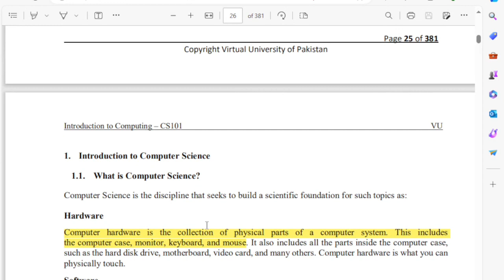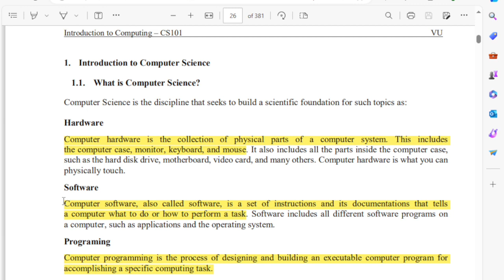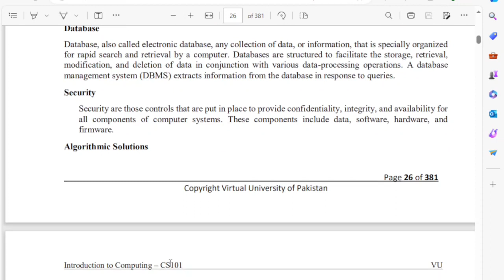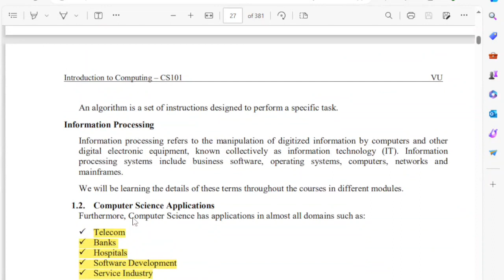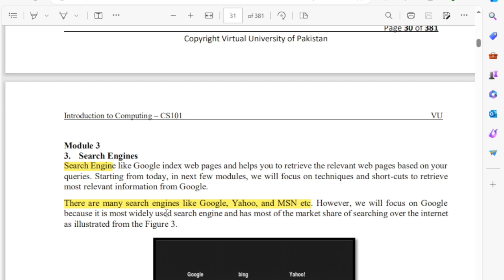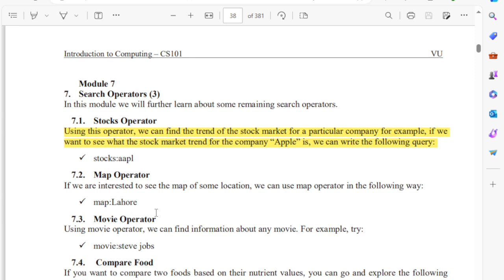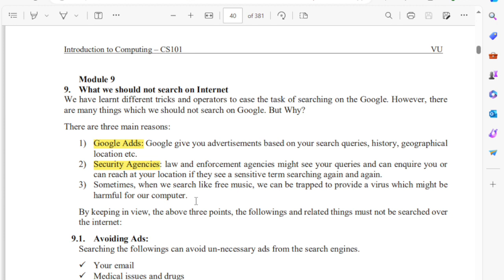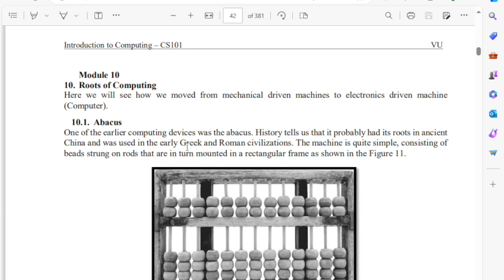CS101 Topic 1 to 10 | CS101 Midterm Preparation 2024 | Cs101 module 1, 2, 3, 4, 5, 6, 7, 8, 9, 10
In this video,  we will cover computer science introduction.